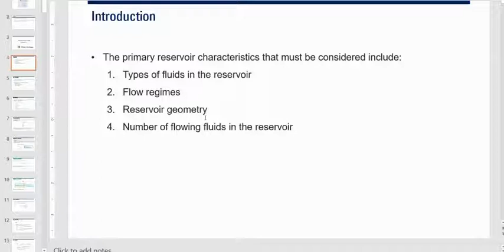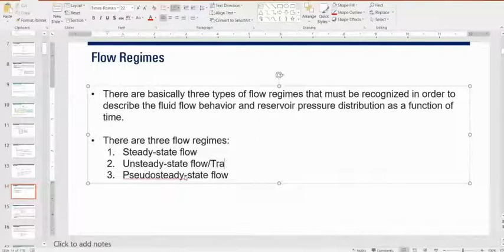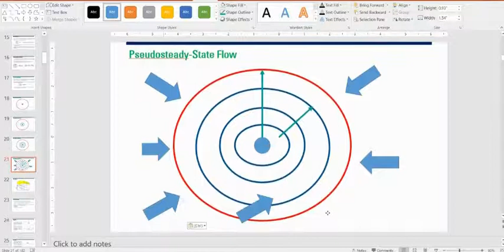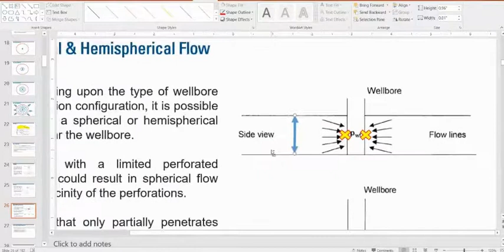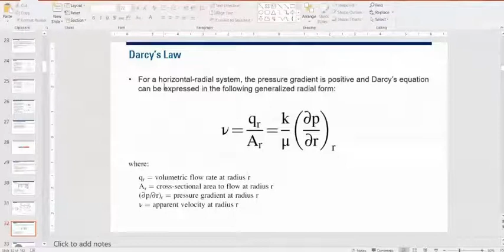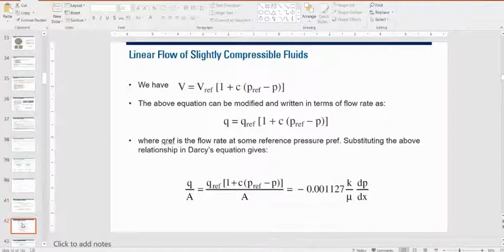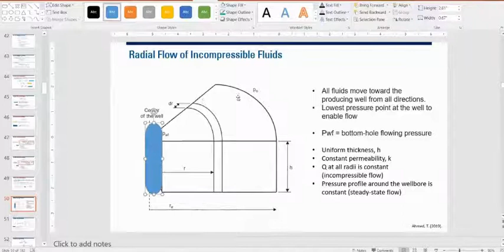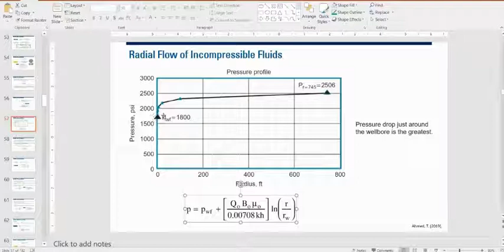[LECTURE 5A] - Fluid Flow in Porous Media, Part-1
Fluid Flow in Porous Media, Part-1